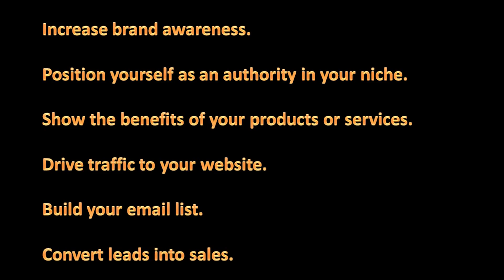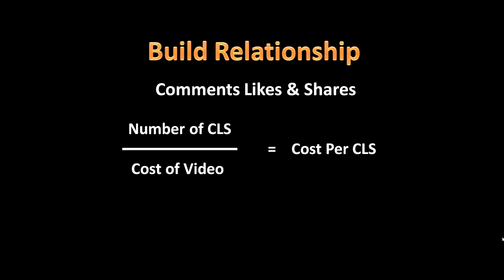Video Marketing Strategy - The 7 Key Questions.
Learn how to create an effective Video Marketing Strategy for your business using the 7 Key Questions.